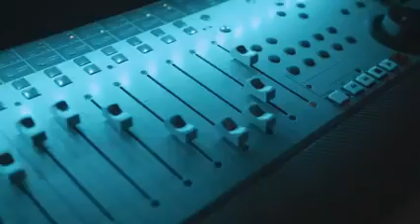_Gulab _Diljit _-Dosanjh _Punjabi _Full _song _of _Neha Kakkar__--